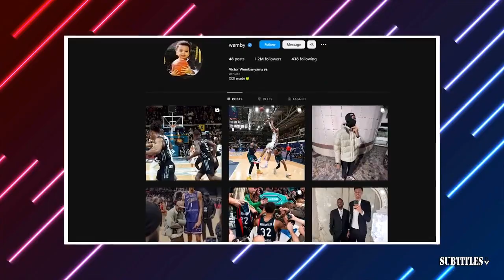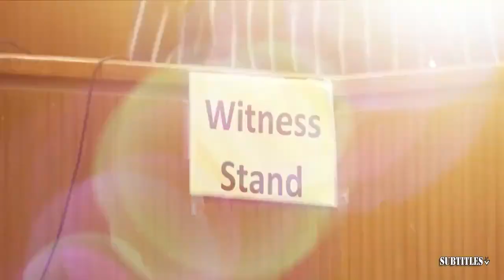NBA TODAY | "Warriors are below-average team" - Perk: Celtics are NBA’s new future after destroy GS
NBA TODAY | "Warriors are below-average team" - Perk: Celtics are NBA’s new future after destroy GS. Immerse yourself in a mesmerizing fusion of visuals and music showcased in this video compilation. Delve into the essence of each piece through thought-provoking subtitles, illuminating the most poignant moments. Express your appreciation by engaging with our content through likes and subscriptions to our channel! 🔥🎶📽️